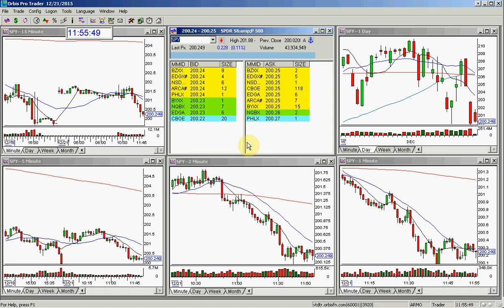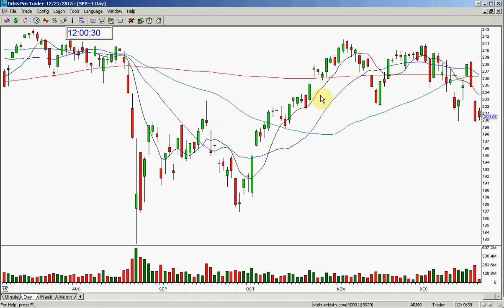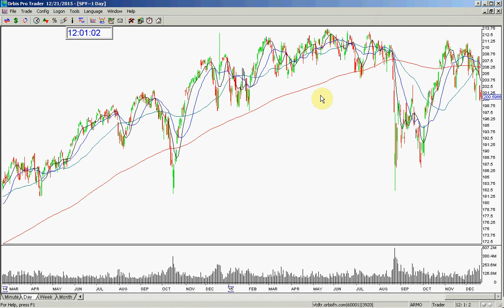SPY MARKET REVIEW 12 21 2015